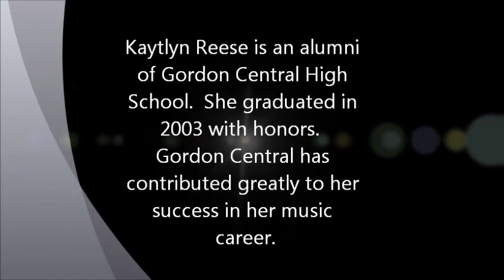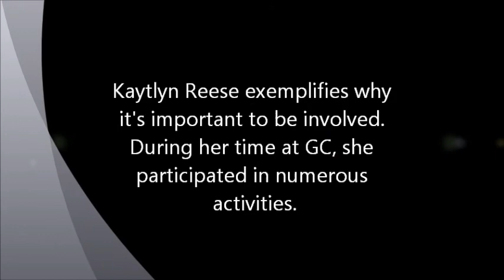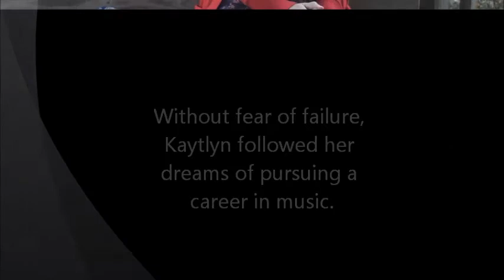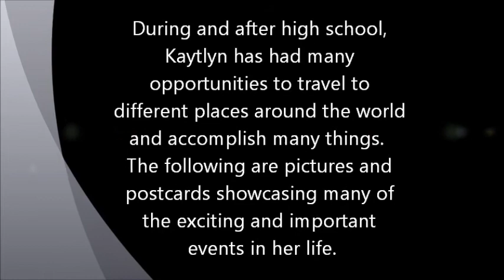Gordon Central Alumnus- Kaytlyn Reese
This video was produced by the Warrior Academy c/o2017.  It is an interview with GC alumnus Kaytlyn Reese